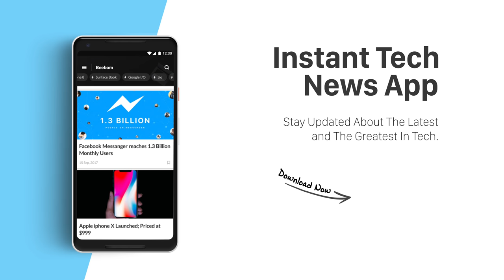Unbox Therapy and Beebom: Rapid Fire Phone Reviews!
Guys, this is a special one. This time we have Lewis from Unbox Therapy doing a video with us. Detailed phone reviews are now a thing of the past because in this video, we are going to review the most popular flagship smartphones of 2017 in just one or two sentences.

We will be reviewing the iPhone X, Mi Mix 2, Galaxy S8, iPhone 8 Plus, Nokia 8, OnePlus 5T, Razer Phone, Pixel 2 and Pixel 2 XL.